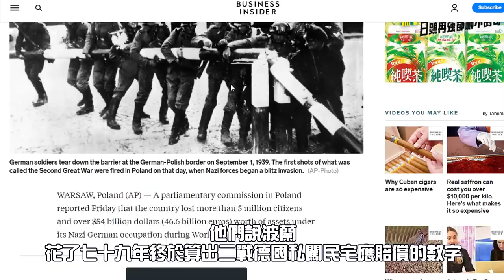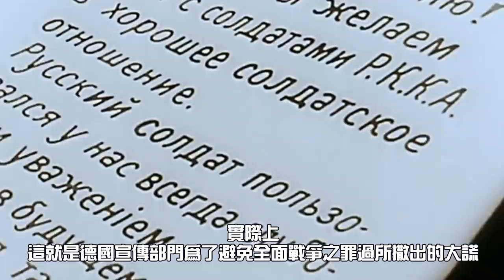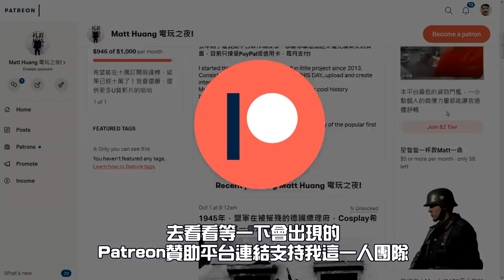「乾阿捏？」空軍幾小時被殲滅？😂😂😂 | 迷思破解，上次有騎兵衝鋒坦克，波蘭中隊真的有那麼弱？ ►《🈲黃標事件簿🈲》EP.15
🔥強訊報你知🔥
• 沒奶沒腿，但依舊經典！
•🔈新的Podcast節目《What a maxx》上線囉！
• 粉絲專頁(得知更多即時資訊) ►